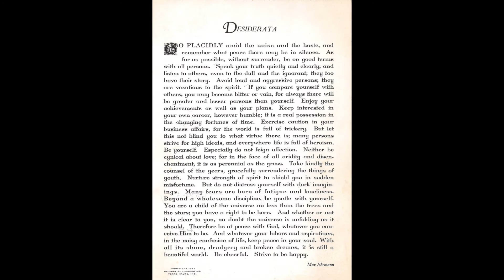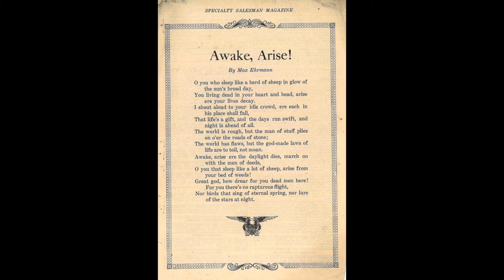Ehrmann Building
The History Walk in Downtown Terre Haute is produced by the Vigo County Historical Society. We would like to recognize Terre Haute Landmarks and our County Historian, Mike McCormick, for their help with this project.  Maps are available with the historic buildings marked and QR codes that will take you to the YouTube video to learn about the building's history.